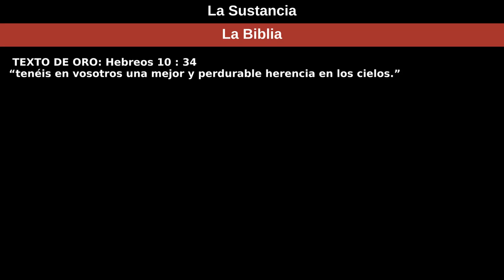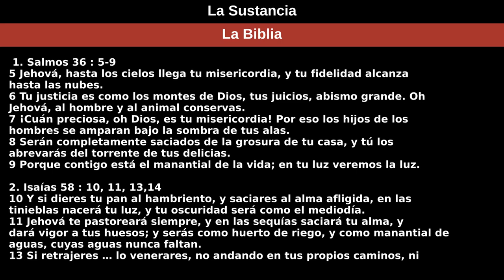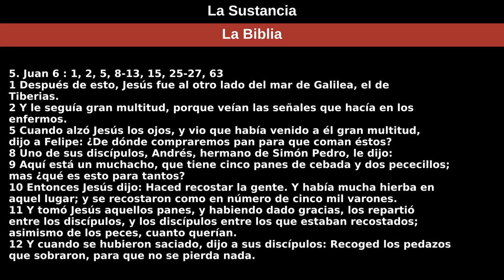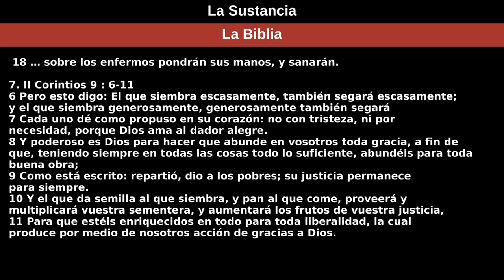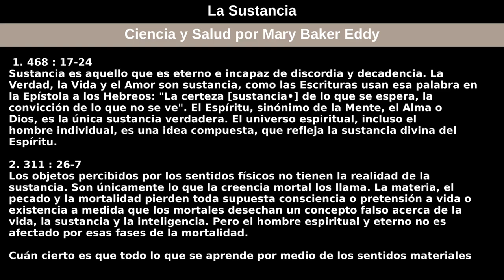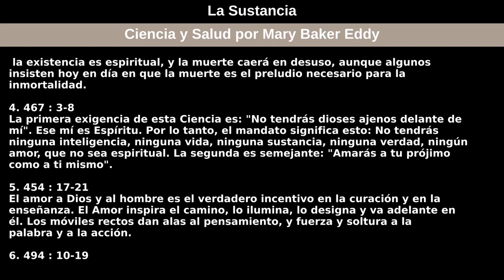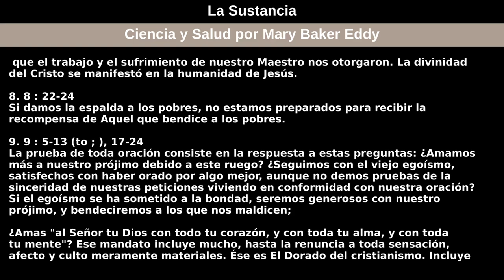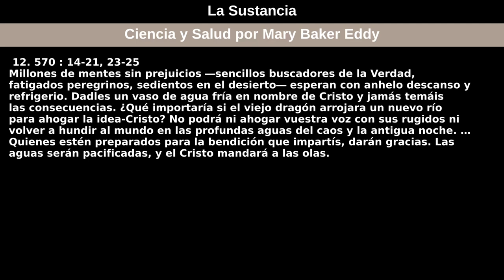15 de marzo de 2020 — La Sustancia